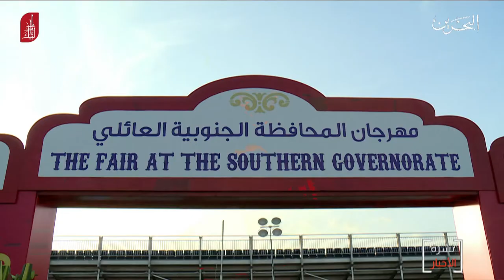البحرين مركز الأخبار : سمو محافظ الجنوبية يفتتح مهرجان الجنوبية العائلي 15-12-2019